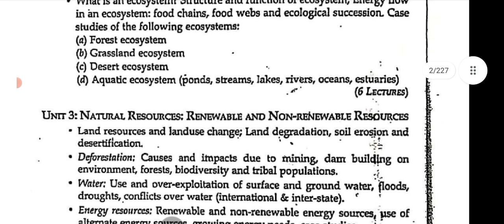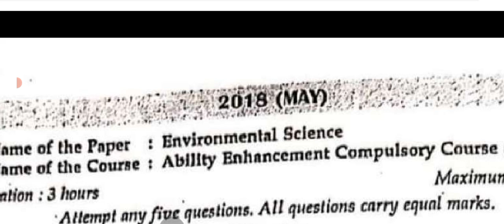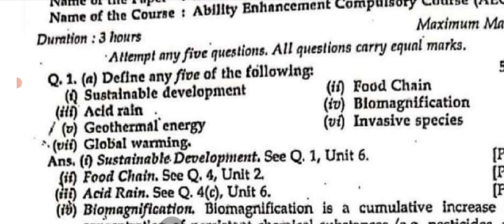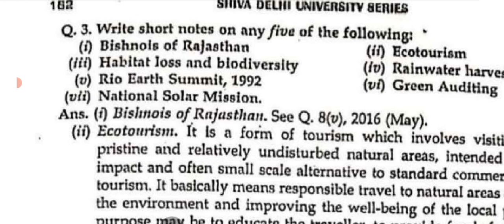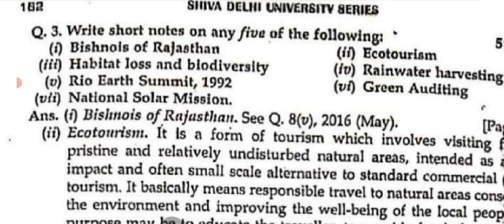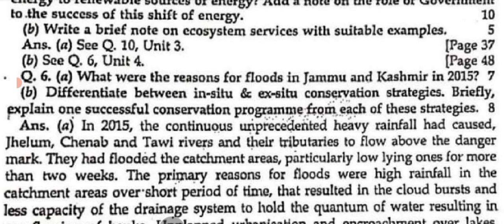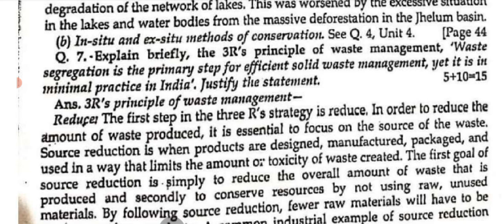Environmental Science- EVS Question Paper Format | EVS Previous year question paper- 1st Semester DU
In video